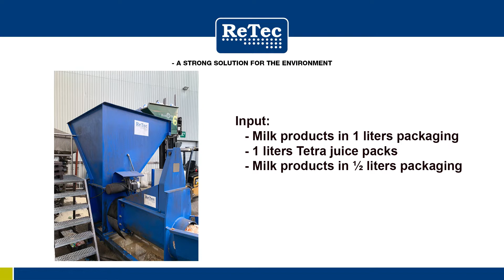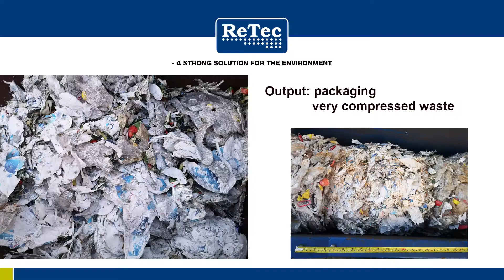ReTec Dewatering System - plastic bottles and juice cartons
Very reliable, trouble free and effective. The process is simple and the machine runs quietly.

(This video was filmed oktober 2019, the machine was delivered to a danish brewery back in 2015)